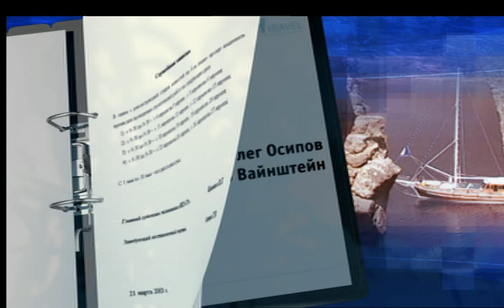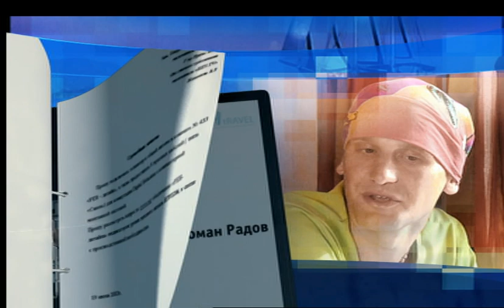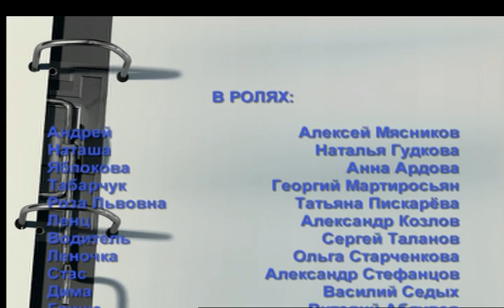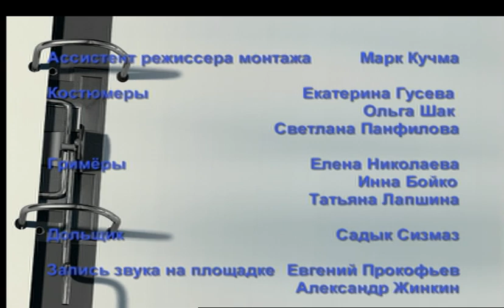🚢Фирменная история. Сериал. Серия 11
Есть такая фирма «Тверь-дверь». Руководит фирмой директор Табарчук. Компанию, продающую сами понимаете что, мы застаем в тот момент, когда «Тверь-дверь» заключает один из самых заметных своих контрактов. И вот Табарчук решает премировать своих сотрудников. Путевками в Турцию. Но не пустого отдыха ради, а тимбилдинга для. Он всерьез надеется, что золотые пляжи Туретчины, Средиземное море и целебный воздух в совокупности со специальными мероприятиями сплотят коллектив и добавят эффективности в его деятельность. Руководить сплочением сотрудников фирмы «Тверь-двери» призваны Алик и Вика — специалисты по тимбилдингу. Так, по крайней мере, они сами представляются…

Тимбилдинг, в принципе, должен сделать свое дело. Ведь весь коллектив дружно старается, чтобы турецкое приключение запомнилось им надолго. А все потому, что все прекрасно понимают — когда еще появится такая возможность оттянуться на морском побережье…

Но даже в таком дружном коллективе, каким может стать «Тверь-дверь», не обходится без интриг, разбитых сердец, коварства и… изощренного мошенничества.